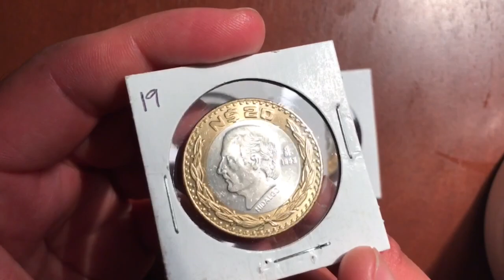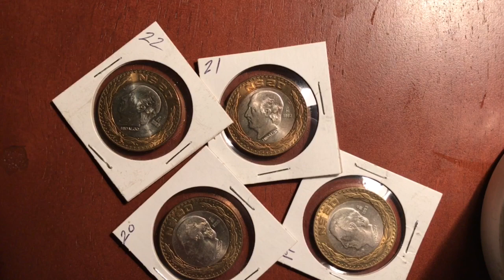NUEVA CACERÍA DE MONEDAS UN LOS ÁNGELES CA 1-13-2017